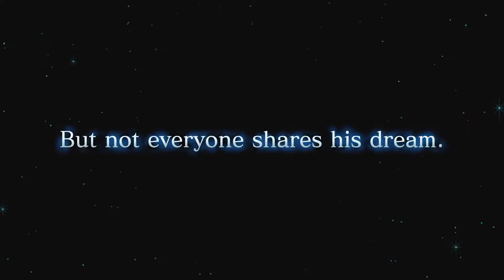Ni no Kuni II: Revenant Kingdom - E3 2017 Trailer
Europe Release Date
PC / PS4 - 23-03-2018